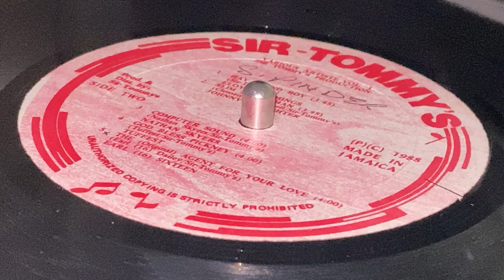TUFFEST ~ God Bless Pickney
Prod, Arr & Eng : Sir Tommy ~ Dist : SIR TOMMY'S ~ LP (Various Artist, Sir-Tommy Prod Vol.1, Track B4) ~ 1988 ~ Jamaica ~ Rec : Channel One Recording Studio ~ Mast : Tuff Gong Recording Studio ~ Voiced, Mix : H.C.& F Studio ~ Printed By – Solo-Graphic Printers Ltd. ~